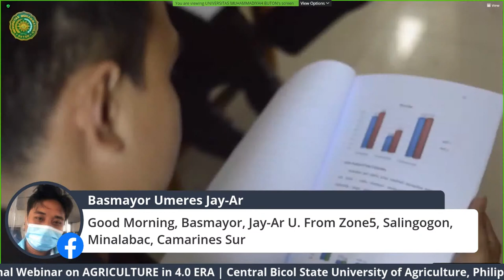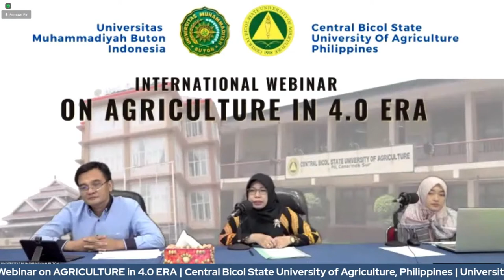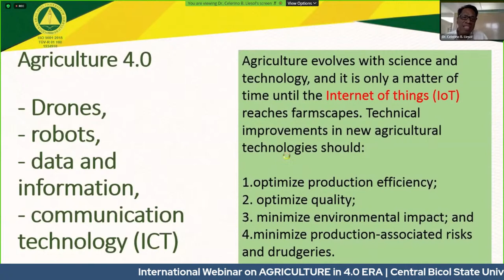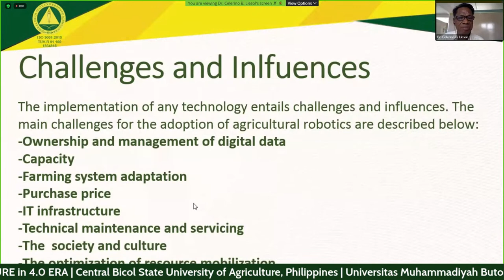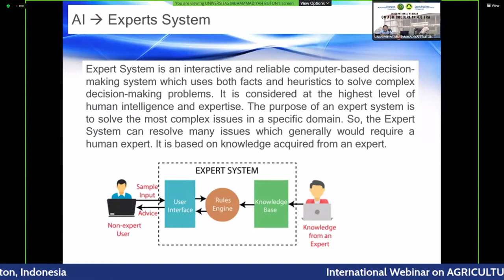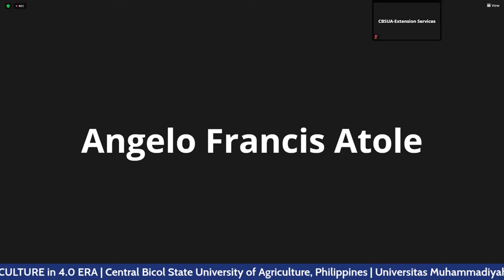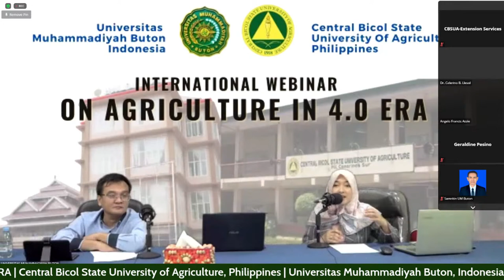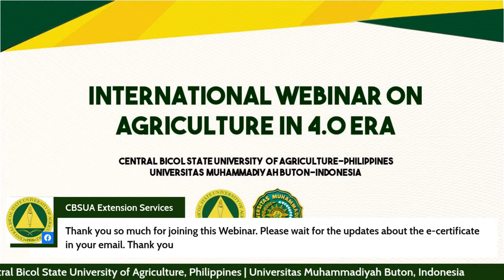International Webinar on AGRICULTURE in 4.0 ERA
Be part of the "International Webinar on AGRICULTURE in 4.0 ERA". Join the Central Bicol State University of Agriculture, Philippines, and Universitas Muhammadiyah Buton, Indonesia, tomorrow, 10:00 am via Zoom or via FB livestreaming here on our Facebook page.
Topics will include Agriculture 4.0 in Agroforestry, Animal production & Agribusiness.